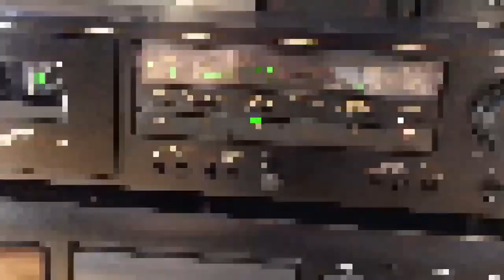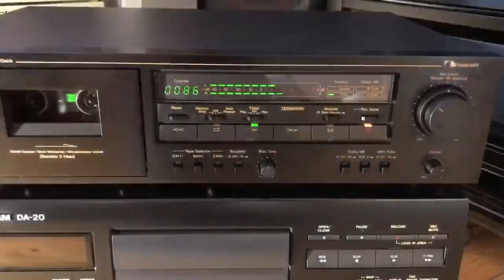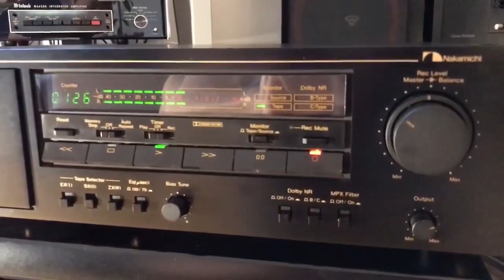NAKAMICHI CR-3E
Replace new drive belts

Specifications
Type: 3-head, single compact cassette deck
Track System: 4-track, 2-channel stereo
Tape Speed: 4.8 cm/s
Heads: 1 x record, 1 x playback, 1 x erase
Motor: 1 x reel, 1 x capstan, 1 x mechanism
Tape Type: type I, CrO2, Metal
Noise Reduction: B, C
Frequency Response: 20Hz to 20kHz  (Metal tape)
Signal to Noise Ratio: 72dB  (dolby C)
Wow and Flutter: 0.06%
Total Harmonic Distortion: 0.9%
Input: 50mV (line)
Output: 0.5V (line)
Dimensions: 430 x 100 x 265mm
Weight: 5.8kg
Year: 1988